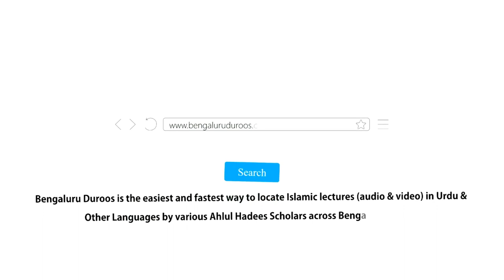Silsila-e Tauheed o Shirk (Ep 15) | Shirk Ki Mukhtalif Shaklein (Part 5) by Hafiz Abdul Haseeb